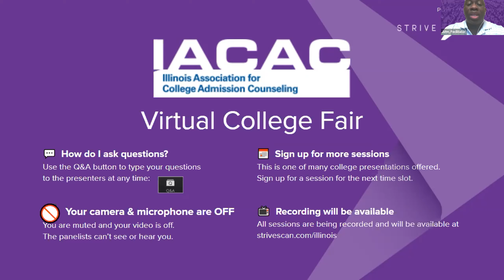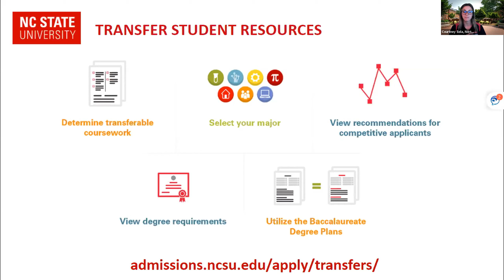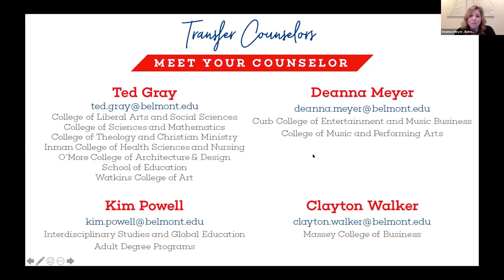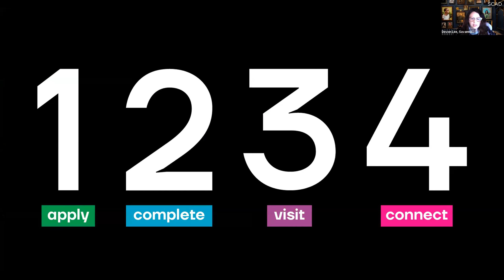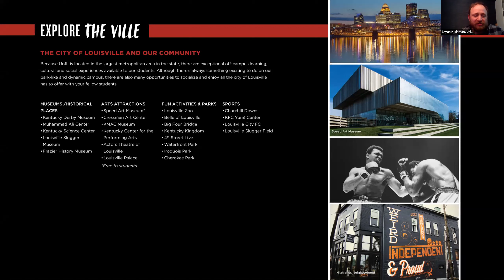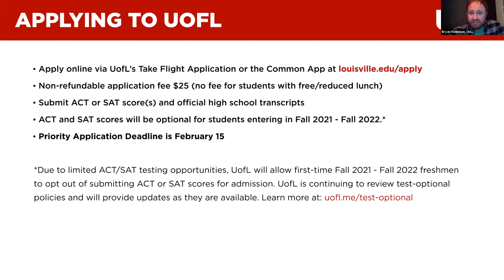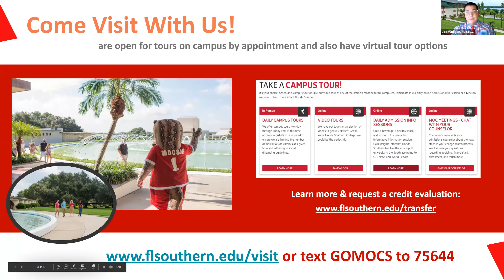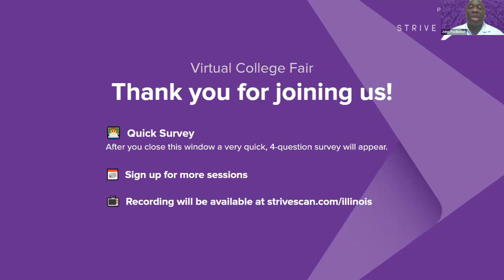Session C5 - IACAC Transfer Virtual College Fair